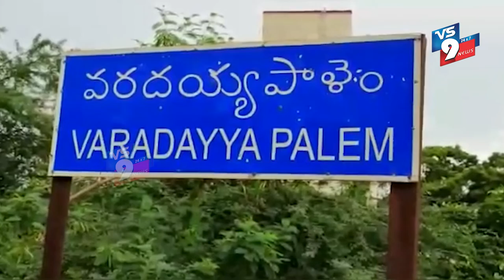ఎస్సై హనుమంతప్ప ప్రజలకు విజ్ఞప్తి